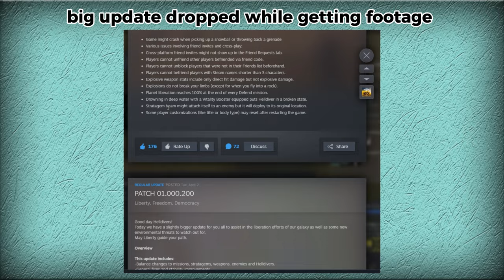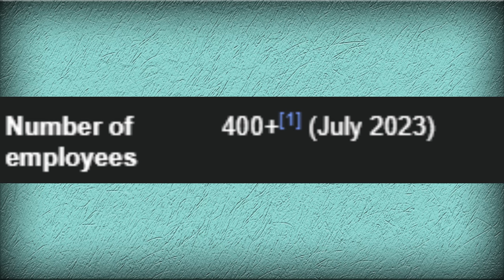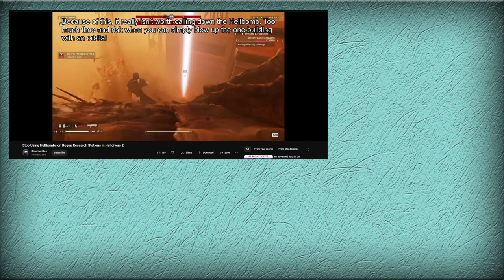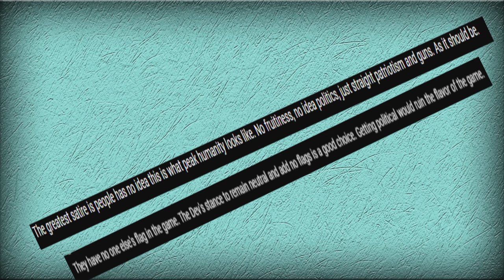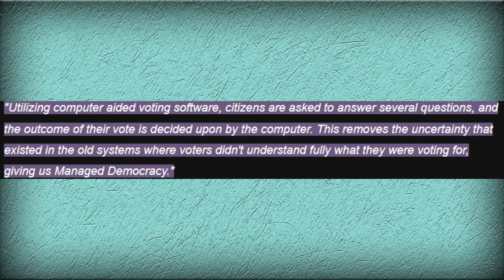HELLDIVERS IS SILLY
hiiiiiii im making videos but trying more now lmk how you like it :)